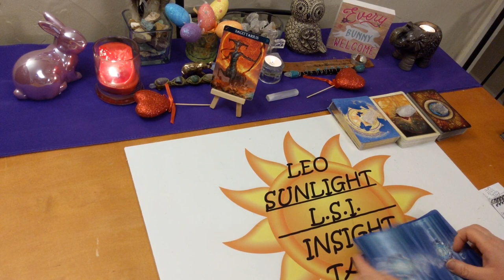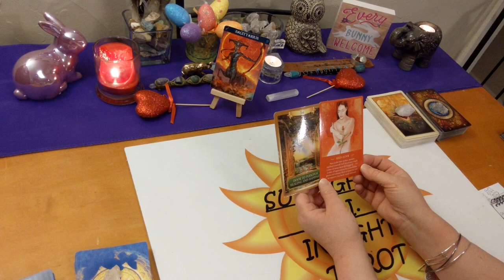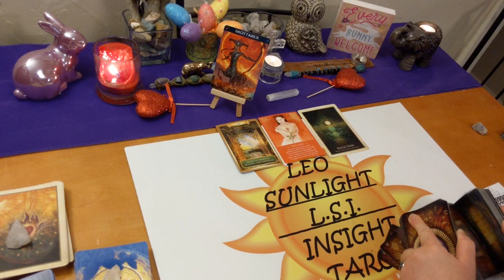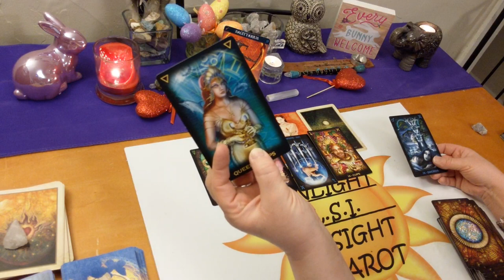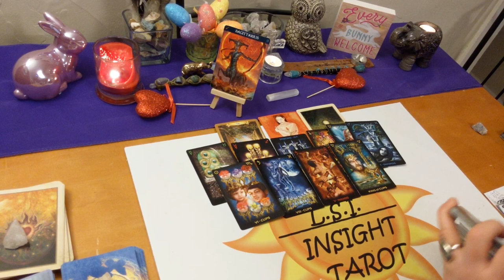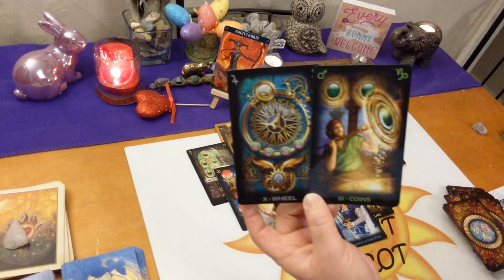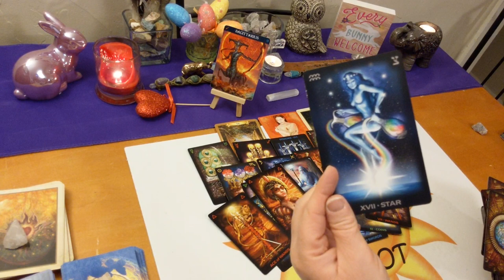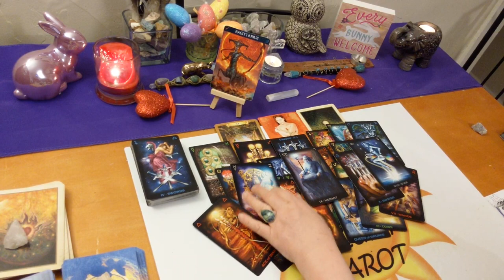Sagittarius Love Singles *A Twin Flame Connection* April 2020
♐Sagittarius♐ Monthly Singles Love Tarot & Oracle Card Reading. Who’s coming towards you? What is their energy? Who, where, when, how. What will the connection be like?

🎴Decks used:
Barbiere Zodiac Oracle – Barbara Moore w
Energy Oracle
Spirit Messages Oracle
Gaia Oracle